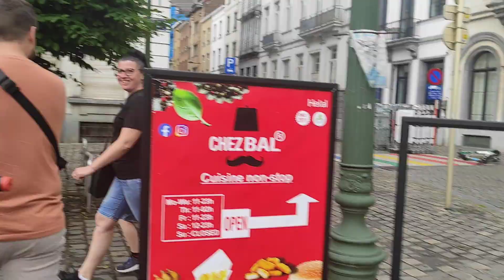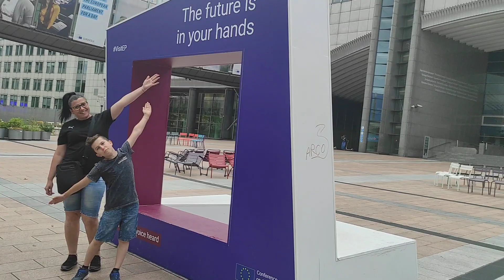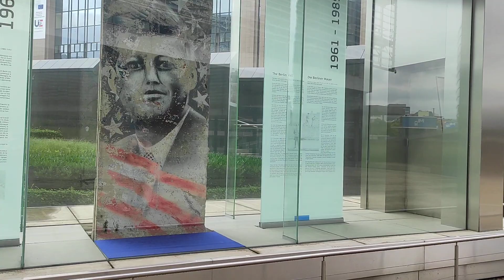BRUXELLES IUNIE 2022 DAY 2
BRUXELLES DAY 2